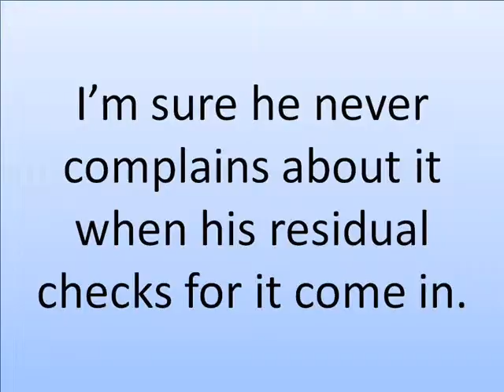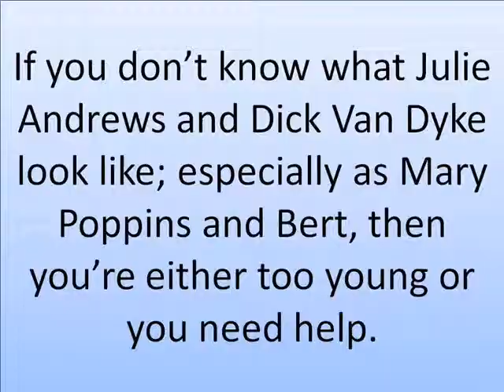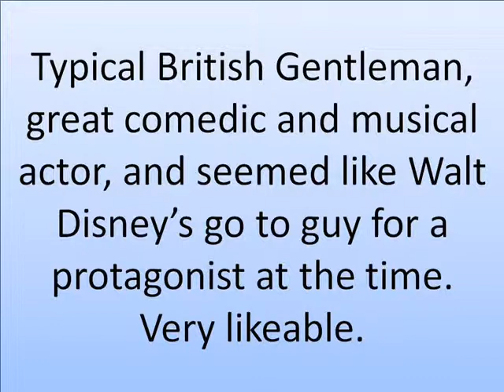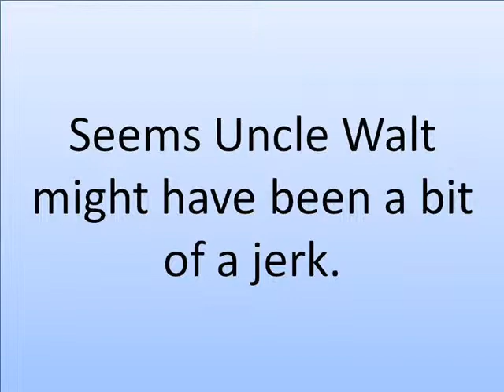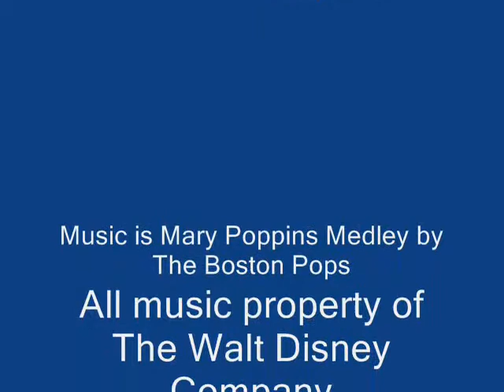Lew's Reviews-A Special Friday the 13th Review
Friday June 13th, 2014 and NOT the movie you would expect me to review.